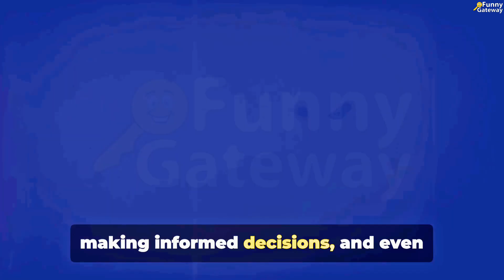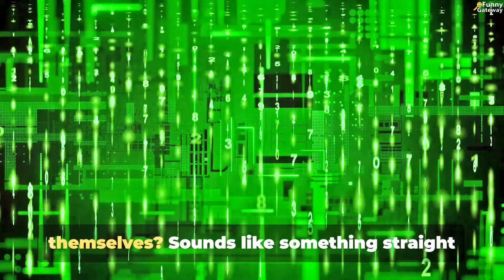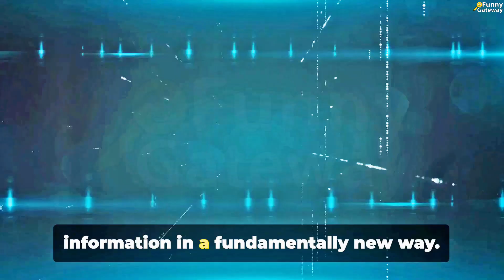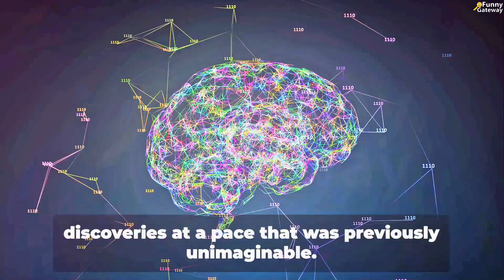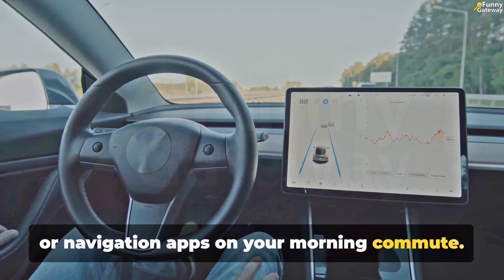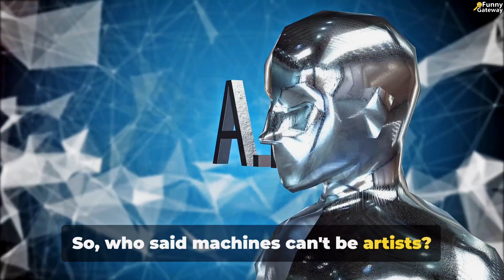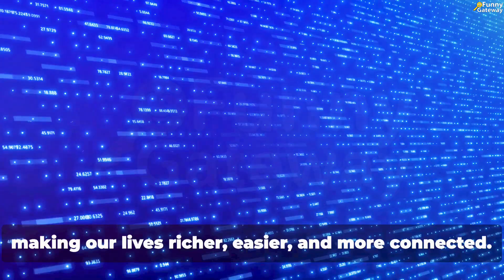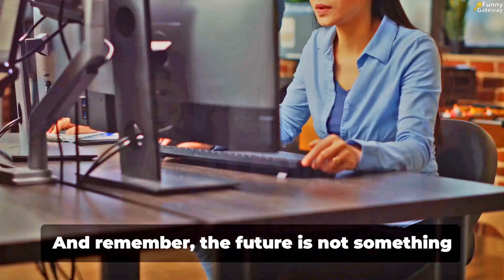Top 10 Unbelievable AI Achievements in 2023 | The Future is Now!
In this video, we dive deep into the exciting world of Artificial Intelligence as we explore the top 10 mind-blowing achievements in AI for the year 2023. Get ready to be amazed by the incredible advancements and known facts in this rapidly evolving field.

Join us as we discuss groundbreaking breakthroughs and revolutionary technologies that have pushed the boundaries of AI. From innovative machine learning algorithms to futuristic applications, we cover it all.

Whether you're a tech enthusiast, a curious mind, or simply fascinated by the possibilities of AI, this video is a must-watch. Discover how AI is transforming various industries and revolutionizing the way we live, work, and interact.

We hope you enjoy this adventure into the mind-blowing achievements in AI for the year 2023!

Step into the future with our video, "Top 10 Unbelievable AI Achievements in 2023." Join us as we explore the cutting-edge breakthroughs and mind-boggling advancements that showcase the incredible capabilities of artificial intelligence, making the future feel closer than ever.

🚀 Quantum Leaps: Dive into the realm of AI's quantum achievements, where computational power reaches unprecedented heights, unlocking new possibilities for solving complex problems.
🤖 Humanoid Marvels: Witness the evolution of AI-driven humanoid robots, blurring the lines between artificial and human intelligence, as they showcase remarkable feats of dexterity and interaction.
🧠 Cognitive Milestones: Explore the frontiers of cognitive computing, where AI systems demonstrate an unprecedented understanding of human language, emotions, and decision-making.
🌐 Global Impact: Delve into the societal impact of AI advancements, from healthcare breakthroughs and personalized medicine to environmental sustainability and data-driven insights that shape our world.
💡 Futuristic Applications: Experience mind-bending applications of AI in virtual reality, augmented reality, and mixed reality, transforming the way we perceive and interact with our surroundings.
🎥 Engage with awe-inspiring visuals, informative narratives, and a glimpse into the future where AI achievements redefine the boundaries of innovation.

Join us on this exhilarating journey through the Top 10 Unbelievable AI Achievements in 2023, where the extraordinary capabilities of artificial intelligence are no longer a vision of tomorrow but a reality today.

OUTLINE:
00:00:02 The Rise of Robotics
00:01:01 The Evolution of Natural Language Processing
00:02:01 Marvels of Machine Learning
00:03:06 Quantum Computing - The Game Changer
00:04:04 AI - The Final Frontier
00:05:01 AI - The Healthcare Hero
00:06:05 On the Road with AI
00:07:04 AI - The Environmental Guardian
00:08:07 AI Unleashes Its Creative Side
00:09:05 AI - Shaping the Future
00:10:01 Don't Miss Out on the AI Revolution